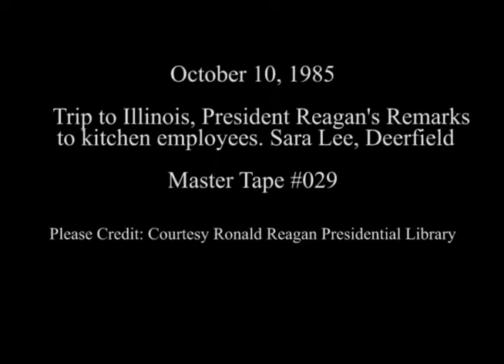President Ronald Reagan Remarks to the Kitchen Employees at Sara Lee on October 10, 1985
Full Title: President Ronald Reagan’s Remarks to the Kitchen Employees at Sara Lee in Deerfield, Illinois on October 10, 1985

Access Restriction(s):Unrestricted
Use Restriction(s):Unrestricted